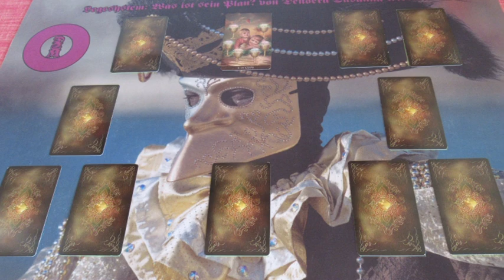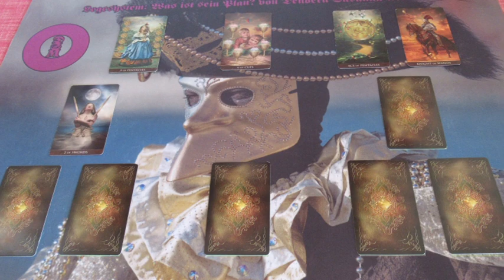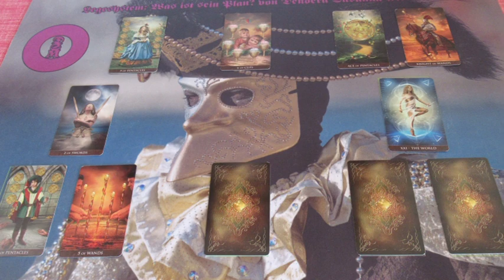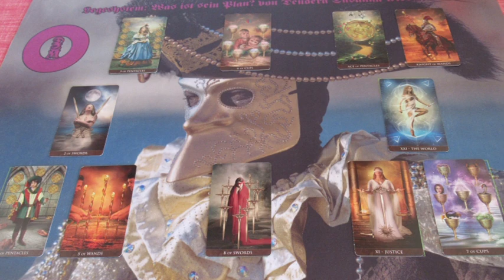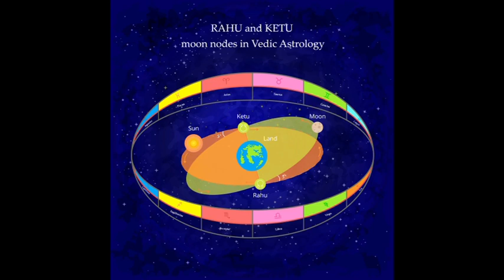Mi a terve? Jóslás asztrológiával NÁVIA részére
Telefonos elérhetőségem jóslásra:
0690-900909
750Ft/Perc

Átutalás:
Erste Bank
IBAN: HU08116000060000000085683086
BIC: GIBAHUHBXXX
Tulajdonos: Dendera Susanna Medici
Kép: shutterstock/Oksana Alexeeva/Dzhulbee/Gorbash Varvara/Eco Life/Sandra Matic/Tongsai/Eva Bidiuk/Ironika/Tony Marturano/Atelier Sommerland